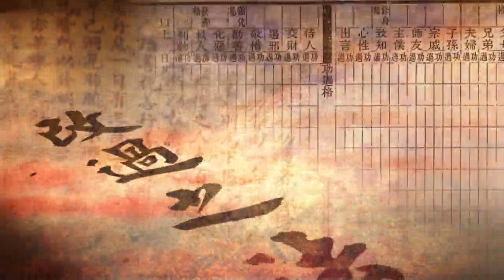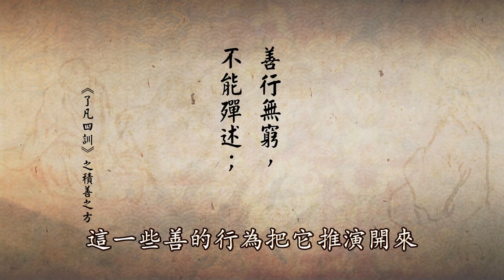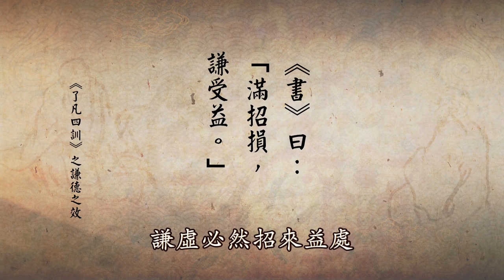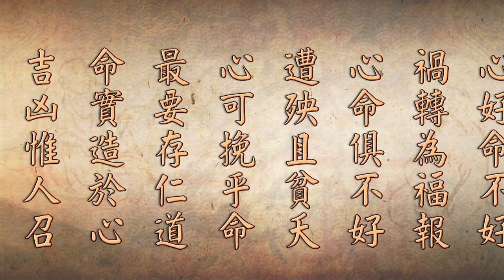《了凡四訓》學習分享（二次宣講） 第28集｜蔡禮旭老師主講